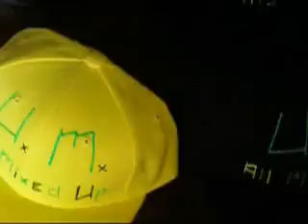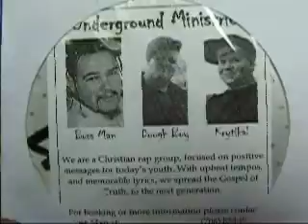Commercial For Underground Merchandise